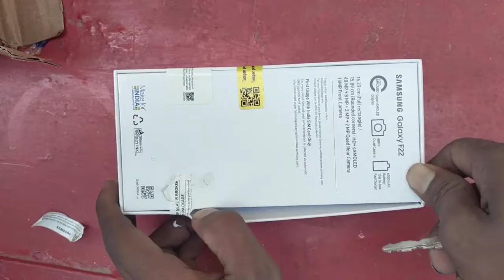Samsung Galaxy F22 Unboxing & First Look I Samsung Galaxy F22 - 90Hz Amoled I 6000 mAh 48MP Camera?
RAM | ROM
4 GB RAM | 64 GB ROM
Processor
MediaTek Helio G80
Octa Core 2 GHz
Rear Camera
48MP + 8MP + 2MP + 2MP
Front Camera
13MP
Display
6.4 inch HD+ Super AMOLED
Battery
6000 mAh